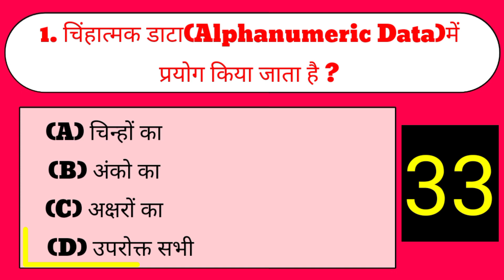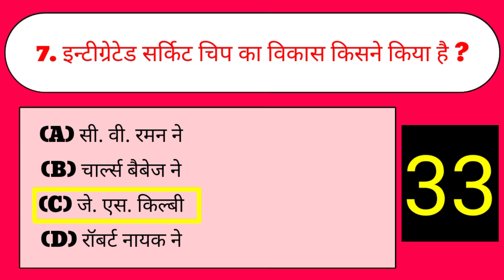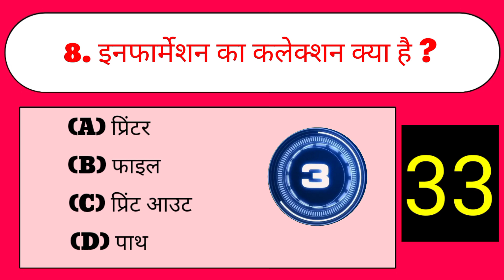Computer Gk Video -33- computer Gk in Hindi - Computer top 10 Questions